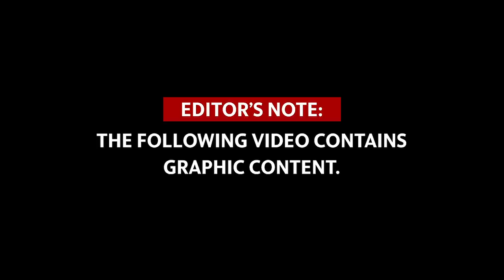Crash video: Overland Park, Kansas, police release footage of SUV running into children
The Overland Park, Kansas, police department have released a video showing an SUV plowing into a group of school children waiting to cross at 87th and Grant Street.

Four of the five children were injured in the crash and all were in stable condition by the afternoon of Oct. 25. Two of the drivers also went to the hospital for minor injuries.